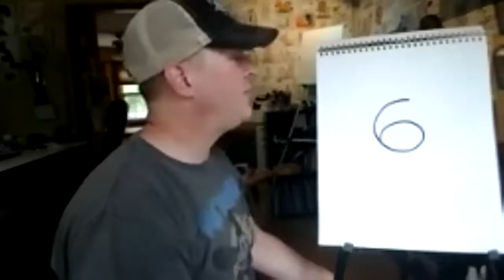Jolly Trolley with Steve Harpster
Class newspaper with Steve Harpster.